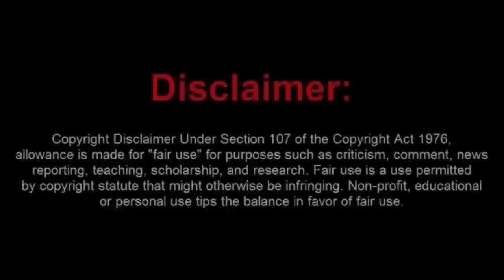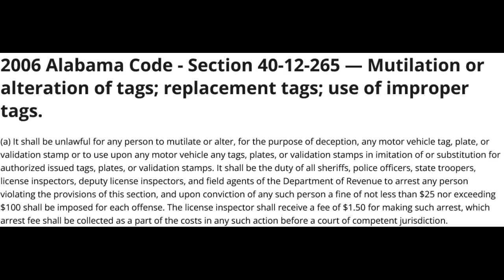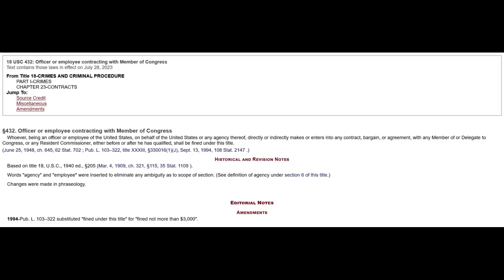Sovtard Deals with a Set of No-Nonsense Cops